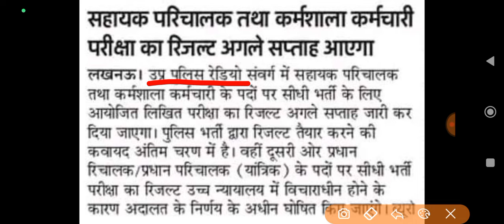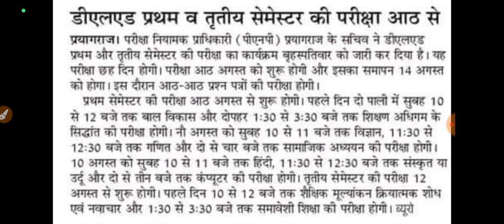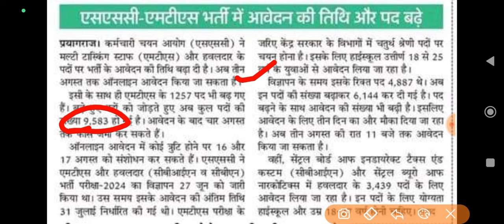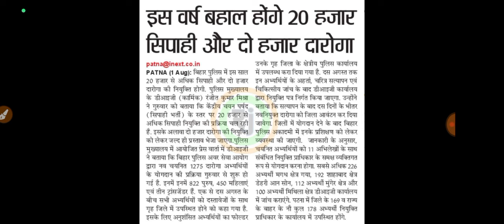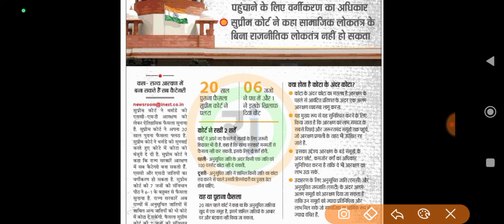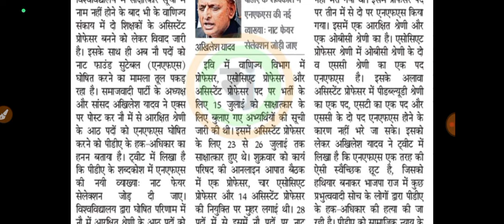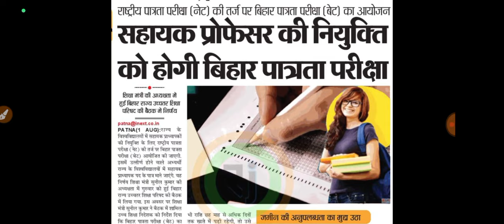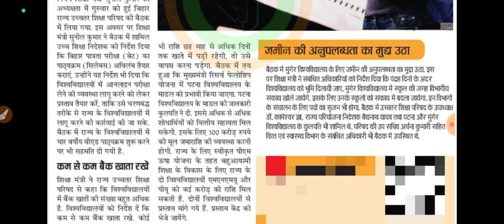SC Reservation में भी क्रीमी लेयर, असिस्टेंट प्रोफेसर के लिए TET, 2000 दरोगा भर्ती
MP Tet Varg 2 & 3 music teacher Mains exam New updat

etmusic
MP TET MAIN'S EXAM (मुख्य परीक्षा )
cp smart classes,
bihar stet,
bihar stet tukka
up lt grade computer teacher vacancy
how to crack bpsc tre 3.0,
It grade latest news 2024 vacancy,

tgt pgt  online hindi class,